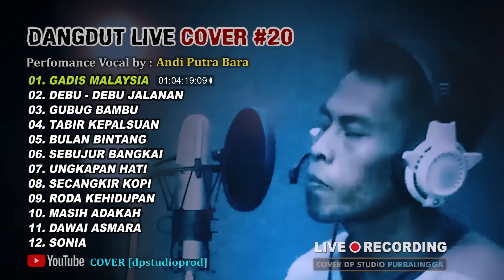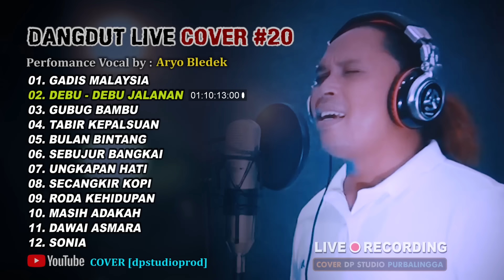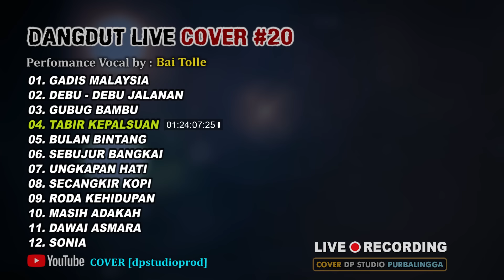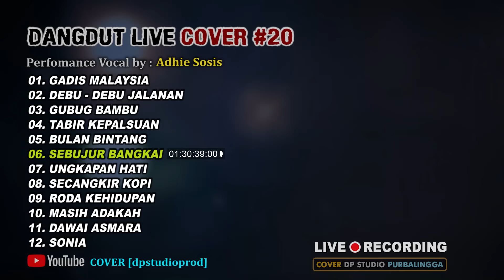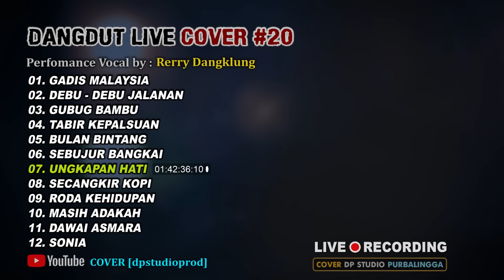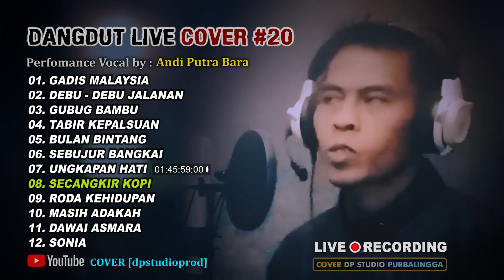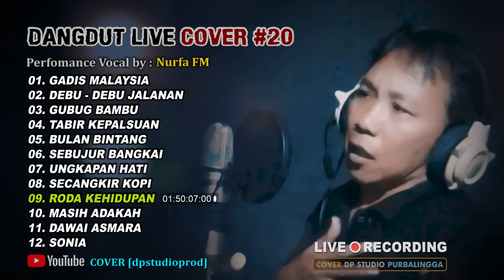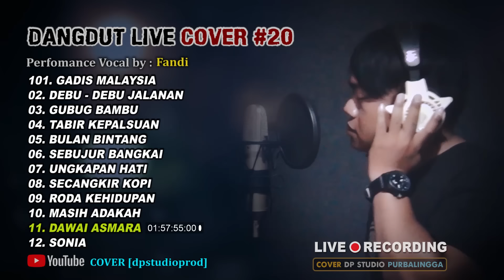ALBUM DANGDUT SPESIAL VOKAL PRIA COVER MUSIK TERBAIK [rec20]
0:00:01 ▶ GADIS MALAYSIA
0:06:48 ▶ DEBU - DEBU JALANAN
0:13:03 ▶ GUBUG BAMBU
0:17:53 ▶ TABIR KEPALSUAN
0:24:08 ▶ BULAN BINTANG
0:30:39 ▶ SEBUJUR BANGKAI
0:37:01 ▶ UNGKAPAN HATI
0:42:41 ▶ SECANGKIR KOPI
0:47:27 ▶ RODA KEHIDUPAN
0:53:02 ▶ MASIH ADAKAH
0:57:53 ▶ DAWAI ASMARA
1:03:21 ▶ SONIA
🎵 ALBUM DANGDUT SPESIAL VOKAL PRIA COVER MUSIK TERBAIK [rec20] *]] Video ini di buat sebagai bentuk apresiasi kami sebagai komunitas seniman, penyanyi dan musisi dalam mengisi karya di blantika musik Indonesia, semoga bisa jadi hiburan dan koleksi pecinta dangdut original dari kami untuk semua ...
📢 TUJUAN KAMI MEMBUAT COVER LAGU INI :
☑ Sebagai tempat penyaluran bakat dan apresiasi pecinta musik dan lagu untuk di tunjukan kepada publik di media internet.
☑ Sebagai pemicu semangat pecinta musik dan lagu menciptakan karya baru di tanah air.
☑ Ajang pencarian bakat bibit baru generasi penerus dalam bidang tarik suara.
☑ Sarana pembelajaran meningkatkan seni olah vokal secara individu.
☑ Memberikan pengalaman kepada para penggemar lagu untuk mendendangkan suaranya di dalam studio rekaman.
▪ PT. Arga Swara Kencana Musik;
▪ PT. Harmoni Digital Publisherindo;